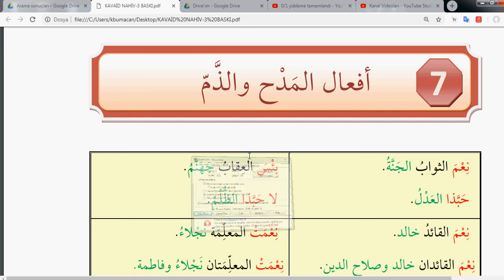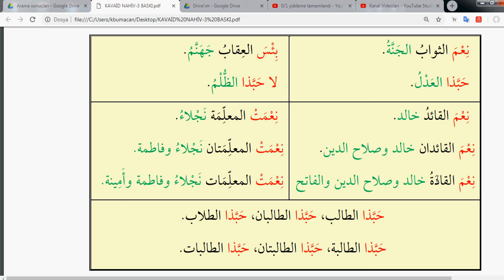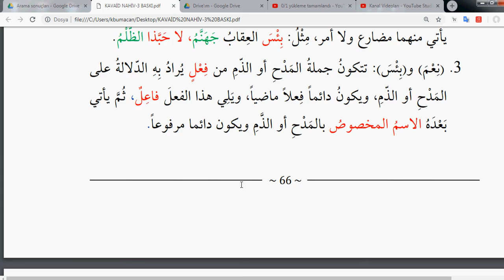nahiv III 7. konu